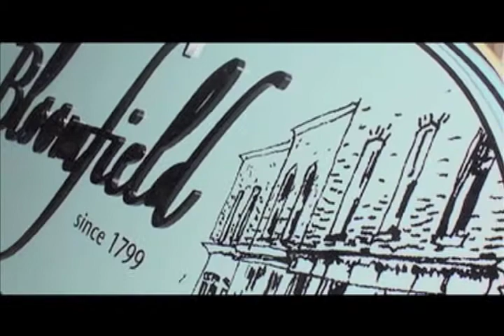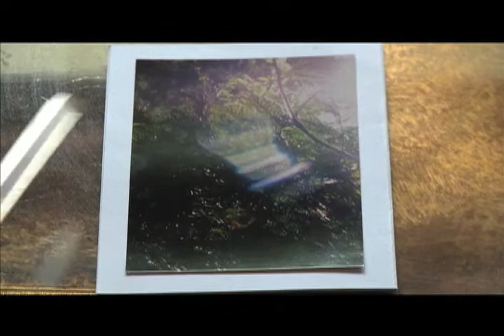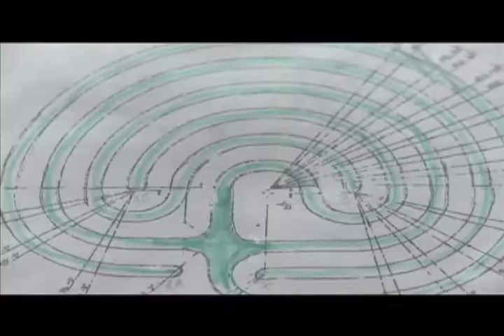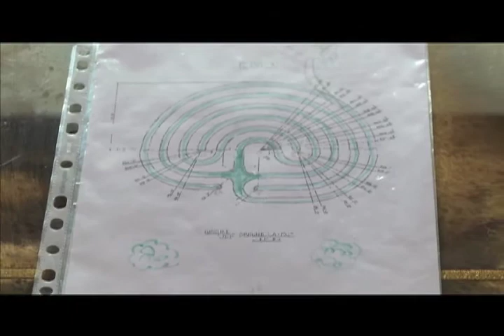Dead Time 2